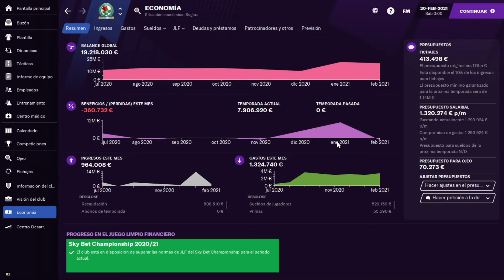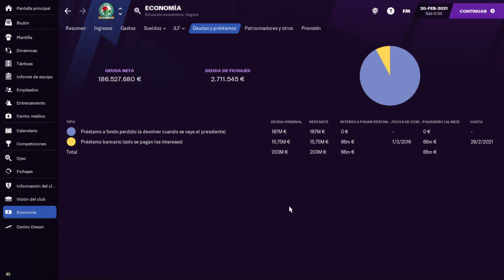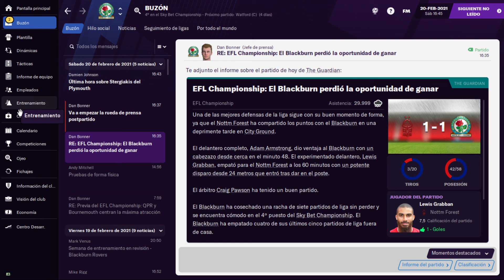ARTE ET LABORE | Lewis Grabban y "La teoría" | BLACKBURN ROVERS | Cap. 9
Enfrentamos al líder, Nottingham Forest con un Grabban intratable.